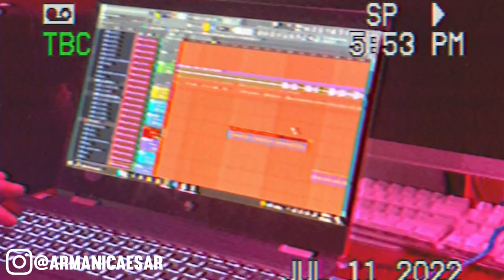Armani Caesar Philadelphia Studio session Vlog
Liz 2 Is On The Way!
Download The Liz Album On All Streaming Platforms

Follow Armani